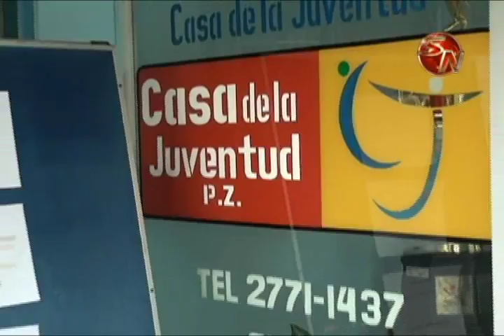Conozca más sobre el cambio climático en una charla que darán en la Casa de la Juventud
Este sábado dos de julio a partir de las dos de la tarde en las instalaciones de la Casa de la Juventud en San Isidro de El General, se llevará a cabo la charla denominada: el cambio climático, efecto e impacto en el mundo.